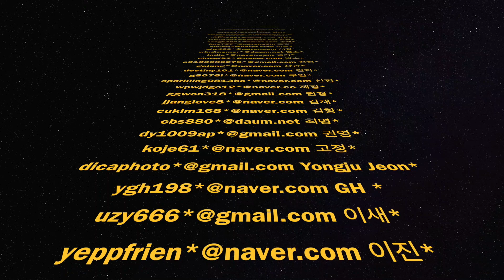[MAGICSING] 이벤트 당첨자 발표 - Event Winners Announced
이벤트에 응모해 주셔서 감사합니다.
당첨 되신 분들께 자세한 내용을 이메일로 다시 한번 안내 해드리겠습니다.

또 더욱 많은 분들께 혜택이 돌아가도록 이벤트를 준비하고 있으니
많이 사랑해 주세요~ 대단히 감사합니다^^